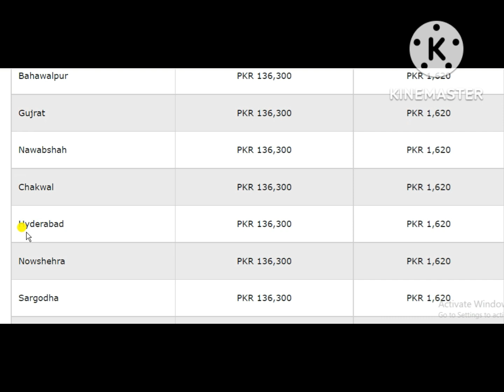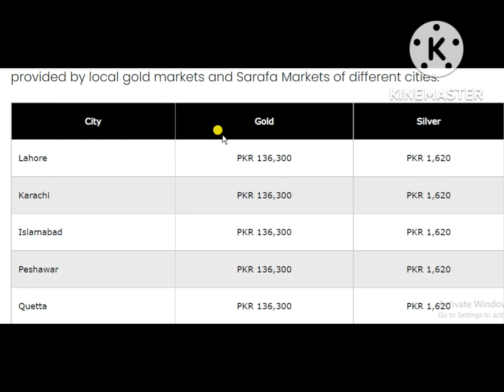Today's gold rates in Pakistan – 03 November 2022/پاکستان میں آج کے سونے کے نرخ - 03 نومبر 2022